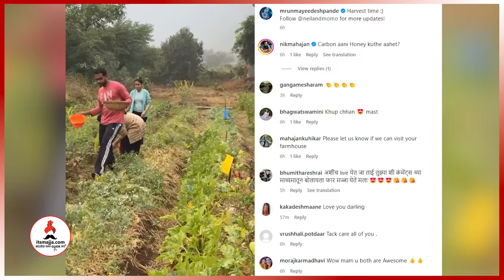नवर्‍यासह शेतीकामात रमली Mrunmayee Deshpande, पाहा खास व्हिडीओ | Itsmajja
कांदा, लसूण, बीट, स्ट्रॉबेरी अन्... नवऱ्यासह शेती कामात मृण्मयी मग्न